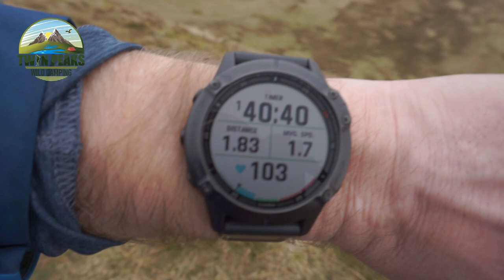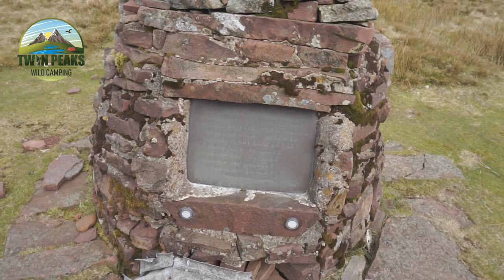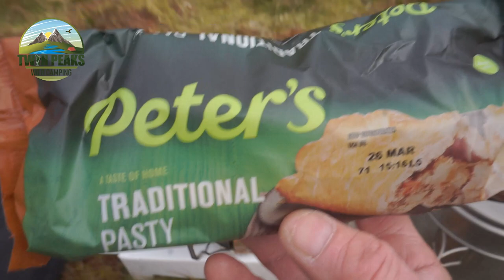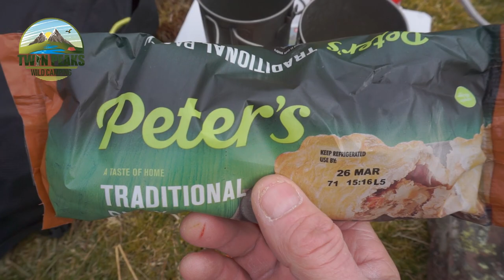Brecon Beacons NP | Carn Pica/Waun Rhydd | Circular Hike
I (Mark) take a hike up to Carn Pica/Waun Rhydd in the Brecon Beacons National Park Wales UK as my take on the myfavoritetrail myfavouritetrail video, it was an awesome hike in my favourite place in South Wales, join me as i show you around.